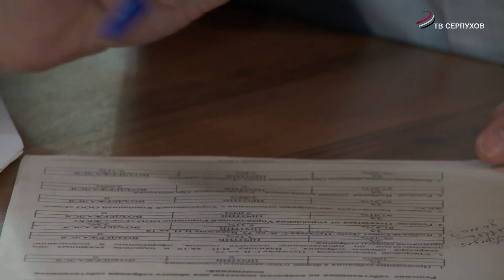В Серпухове, в ДК «Исток» прошла выездная администрация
Еженедельная встреча в формате выездной администрации состоялась  во Дворце культуры «Исток». Более 30 человек  обратились  к представителям исполнительной власти со  своими  вопросами.